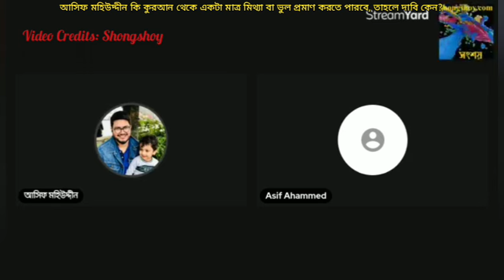আসিফ মহিউদ্দীন কি কুরআন থেকে একটা মাত্র মিথ্যা বা ভুল প্রমাণ করতে পারবে, তাহলে দাবি কেন করে বসে?